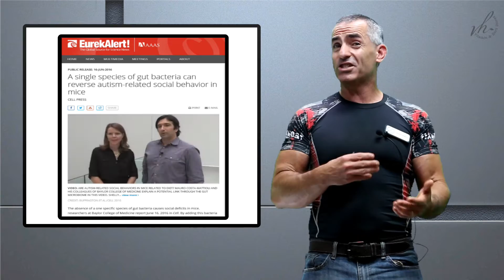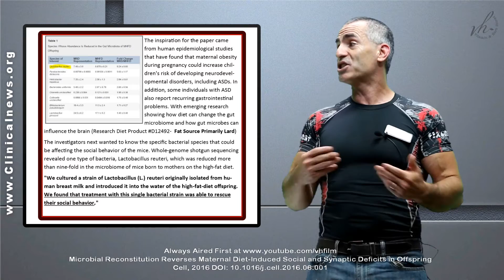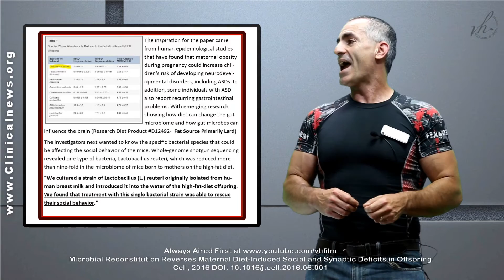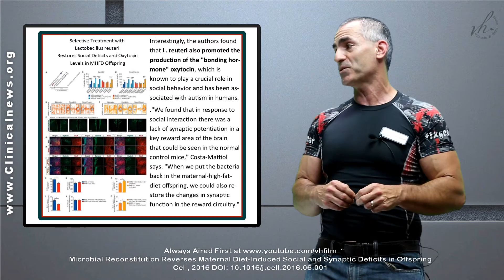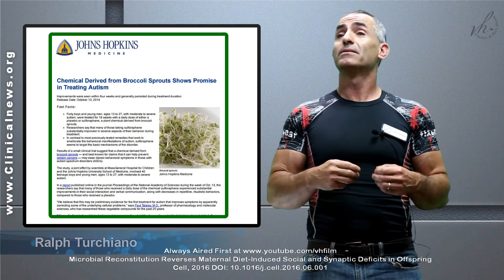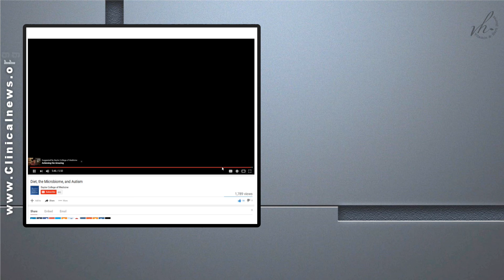Autism Symptom Reversed by Gut Bacteria that raises Oxytocin levels ( Animal Study)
We review the study " A single species of gut bacteria can reverse autism-related social behavior in mice " . In addition to this same bacteria being responsible for oxytocin levels.
* Citation - Microbial reconstitution reverses maternal diet-induced social and synaptic deficits in offspring.